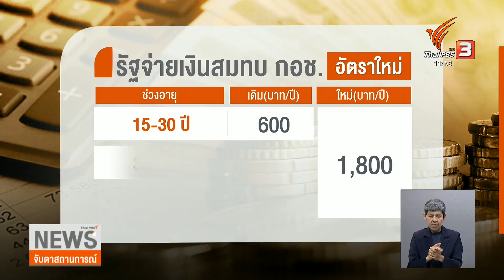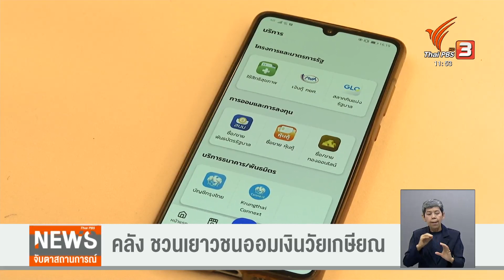ก.คลัง ชวนเยาวชนออมเงินวัยเกษียณผ่าน กอช.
กระทรวงการคลังเชิญชวนเยาวชนออมเงินเกษียณ ผ่านกองทุนการออมแห่งชาติ (กอช.)หากเริ่มตั้งแต่อายุ 15 ปี ต่อเนื่องถึงอายุ 60 ปี จะได้เงินไม่น้อยกว่าเดือนละ 12,000 บาท ล่าสุดออมเงินผ่านแอปฯ เป๋าตัง ได้แล้ว